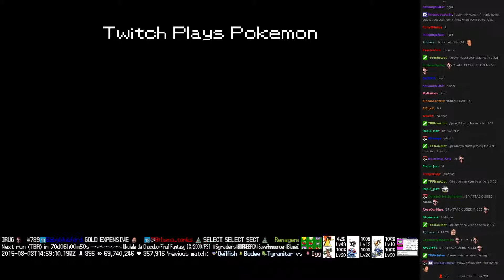Twitch Plays Pokémon Battle Revolution - Match #19373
Match #19373 [Blue: Donphan, Medicham, Regigigas] vs [Red: Mothim, Meganium, Altaria]